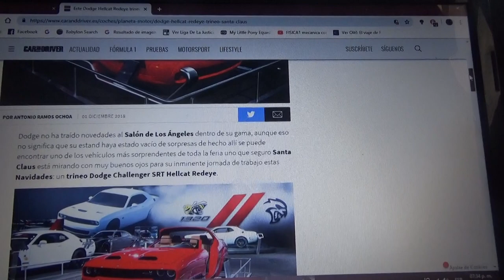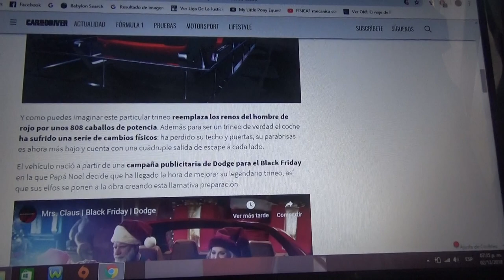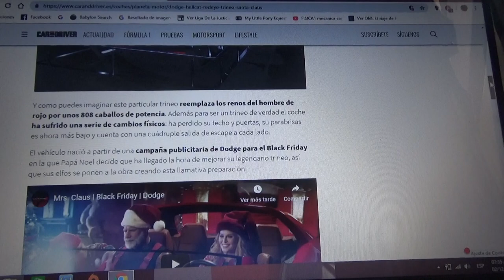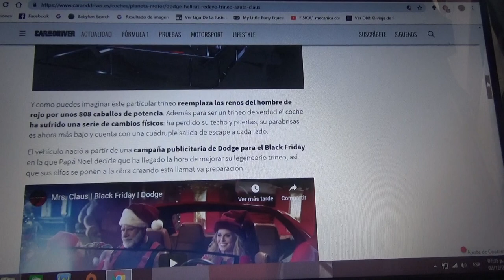Información acerca de un Dodge Challenger Hellcat Redeye trineo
Este superdeportivo se ha convertido en un trineo ideal para Santa Claus para esta navidad y fue presentado en la reciente edición del Salón del Automóvil de Los Ángeles Estados Unidos ademas reemplaza los renos por 808 caballos de fuerza